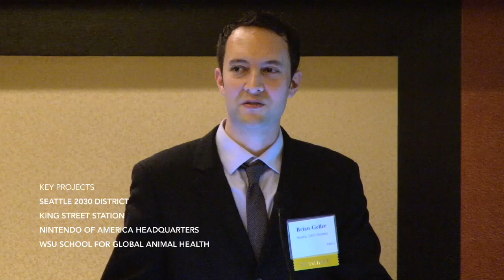Emerging Leader - 2012 Puget Sound BetterBricks Awards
Brian Geller, Director, Seattle 2030 District